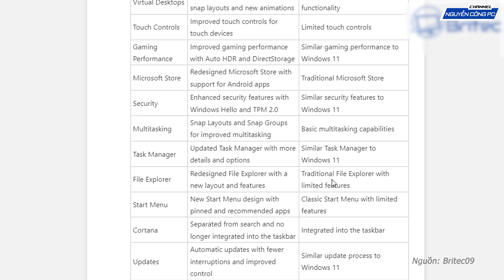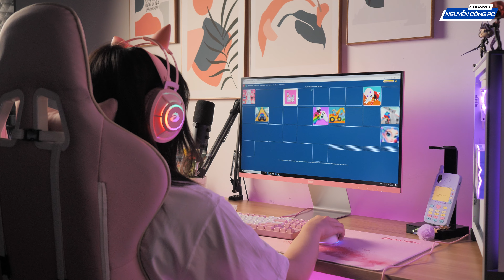Lý do nên nâng cấp lên Win 11 trong năm 2024 | Nguyễn Công PC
🏭 Showroom 1 : Số 50 Trần Phú - Mộ Lao - Hà Đông - Hà Nội
🏭 Showroom 2 : 249 Lý Thường Kiệt, P. 15, Q. 11, TP. Hồ Chí Minh
🏭 Showroom 3 : Coming soon  - Thanh Xuân - HN